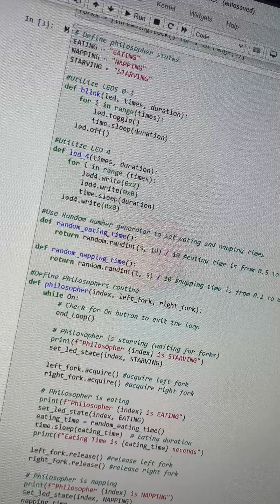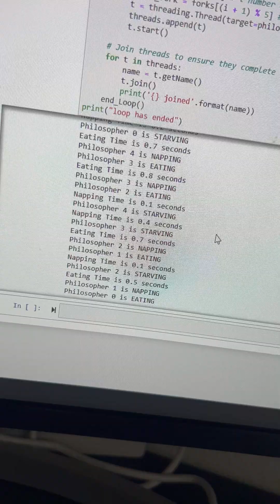Dining Philosophers on a PYNQ Board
Using a PYQN Xilinx board to demonstrate the Dining Philosophers problem using Python